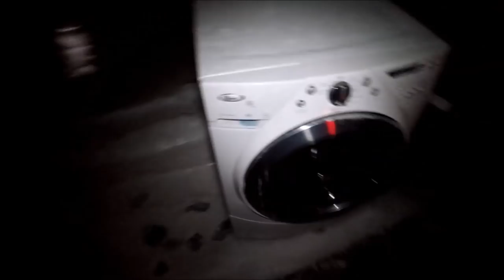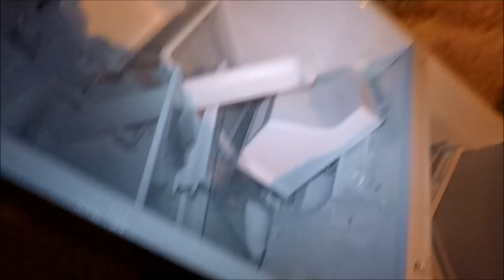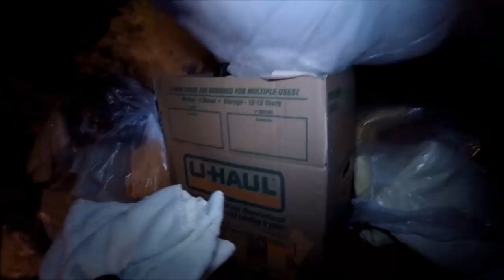Treasure in the Trash Garbage Picking Vlog No.1 Winter Picking a Plenty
Went out on garbage night and found a few neat things!

My fan mail shipping address:
Osgoode, Ontario
Canada
K0A2W0

Links to the stuff that I use.

Portable Powered Electric Wire Stripping Machine

Manual Portable Hand Tire Changer:
ebay.ca (Canada)
ebay.co.uk (UK)

More stuff

I use Canva to make my YouTube thumbnails.